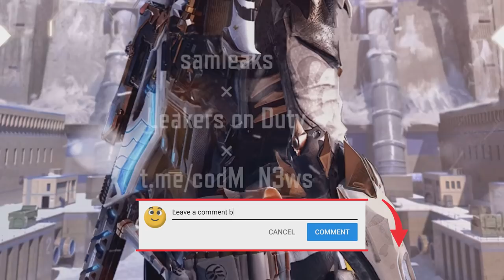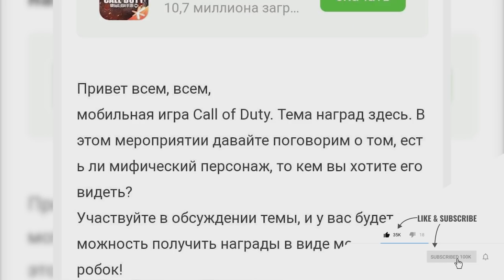First Mythic Character? | Free Legendary S36 Phobos | COD Mobile | CODM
Thumbnail is just a concept! Enjoy!

00:00 Intro
00:23 Things You Should Know About Free Legendary!
01:13 Return of Dragon Dance Lunar New Year Skins
01:49 More Details about Urban Tracker
02:20 First Mythic Character Skin?

Pale Horseman Draw Type 25 Horsemans Pick Dark Shepherd Half Light AK47 Mech Owl Crueltide Draw Legendary PKM Red Nose Revenge Reaper Naughty List Season 11 FOR YOU Draws Season 11 Battle Pass Season 11 Legendary Firebreak Basilisk Dark Sherpherd Frost Techno Aim Draw Legendary Outrider Techborn Legendary Crossbow Kinetic Electricity Sparrow Season 11 Characters Skins Royale Ravagers Draw Legendary ORV Night Tread Ruin Shock and Awe Season 11 Battle Pass Shadow Stung Draw Legendary SVD Toxicant Nyx Gameplay Enhanced Reconnaissance Crate FR .556 & HVK-30 Smart Rifle High Tempo Draw AK117 Phantom Raider Alias Photo Finish Free Spin Free Draw Peacekeeper Crust Punk Death Angel Alice Unchained Punk Damned to Life Mythic Drop Codename Lazarus CBR4 Amoeba Mythic CBR4 P90 Lucky Draws Crates Bundles Legendary Outrider Techborn Templar Season 10 Battle Pass P90 Mythic Ancestral Remembrance Draw Swordfish Calaca Soap Esqueleto Unhinged Jokester Draw Gunzo Devil Jester Saw Draw Morte Billy Game Over Draw Season 10 Lucky Draws Nikto Dark Side Redux Deadly Cute Draw Legendary Fennec Venom Coil Kryptis Tundra Tactician Crate Otter Lamborghini Collab Draw AK117 Lamborghini Armed To The Teeth Draw DL Q33 Advanced Artillery Nikto Armored Sentry Street Vandal Lucky Box XPR-50 Dragon Blood Seraph Dominion Mythic Drop Draw Mythic M13 Morningstar Ghost Azrael Nightfall Excursion Draw Antelope A20 Pathripper Ajax Cloaked Huntsman Crate Golem Everglade Lucky Draws Season 9 Crates Season 9 Bundles Artery Maiden of Death Secret Informant Rodion Infiltration Otter Safeguard Veiled Moon QQ9 Moonlight Blazing Empress Royal Renegade Draw Legendary Hades Void Sender Dame Usurper Pack Tactics Crate Futuristic Retro Bundle Ignition Point Draw Legendary Helicopter Wingsuit Odinsong Draw AK117 Aesir Ruin Odin's Vermillion Arsenal Crate AS VAL Red Action Man-O-War Omen Ozuna's Bear Beats KN44 Season 9 FOR YOU Draws Battle Pass MX9 Heartless Wetlands Warrior Draw Cassius Reaper Ashura Crossbow Abyssal State Mythic Drop Mythic Rytek AMR Nautilus Draw Siren Hydrodynamic The Tactical Human Crate Yegor Drawstring HBRa3 Bear Fist DLQ Holidays Redux AK47 Pumpkin Zombie Mob Guard Wrench Rig The Gravewalker Draw Seraph Gravekiller The Gravewalker Draw Seraph Gravekiller Road Muscle Crate Voodoo Lion Crate Grinch The Lionheart ASM10 Tomb Trapper Season 6 Lucky Draws Crates Bundles Nihonga Crate Manta Ray Hydroshock Draw ASM10 Abyssal Agent Firebreak Omnipotent Draw Ghost Retribution Shorty Last Resort Aquatic Radioactivity Gunzo RPD Practical Joker Adler Route 66 M16 Patriotic Rising Tides Locus Neptune Alias Deep Diver Recon Frogman Aquanaut Crate Yegor Manta Ray Summerbound Seafaring Belle KN44 Star Shooter Season 9 Crates Season 9 Bundles Locus Neptune Ghost Retribution Dark Gunman Mythic Drop Holger 26 Dark Frontier Rosa Sand Vulture Roze Virago  Urban Tracker Garena Free CP Event Ox AK47 Dark Gunman Mythic Drop Type 25 Steel Blue Witch Doctor Rigor Mortis Snowboard Sand Splitter BY15 Darkly Divided QQ9 Sigrun Season 9 Battle Pass Characters Rambo Synaptic Crash Draw ICR-1 Innovator Recon SKS Order Draw Bizon Invocation High Priest Kreuger Forged Steel Draw Mace Final Guard Renetti Metal Phantom Ghost Katana Mace Scarlett Rhodes Inari Okami Arctic Foxfire Scarlett Rhodes TEDD Bus Driver Soap Hazmat Bomber Siren Scylla Call of Duty Mobile Season 10 Beta
New Reload Animation in New Operator Mythic Mace
Season 9 Leaks Skins Season 9 Theme Season 9 Lucky Draw Kawaii Cat Mara Notice Meow Seraph Sicaria Witch Doctor Wrong Medicine Social Disruptor Forced Laughter S9 BATTLE PASS
Call of Duty Mobile Battle Royale Battle Royale Class Ice Kraken Winter Frank Woods American Bulldog Detente Mace Armorer AK-47 Frostbrand Magma Eruption Mythic Drop Peacekeeper MK2 Artifact Firebreak AK117 Holidays DLQ Spectre Dark Side Nikto Calamity Huntress Gunzo Call Duty Mobile Battle Pass BP Anniversary Upcoming Draws Dataminers Hole iFerg BobbyPlays Hawknest Squally